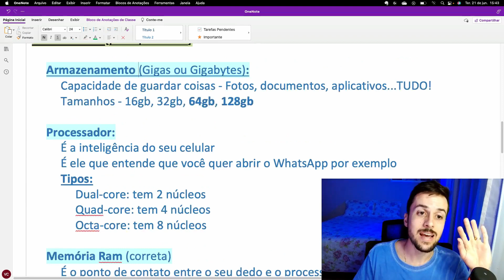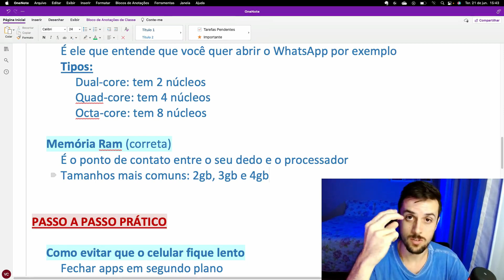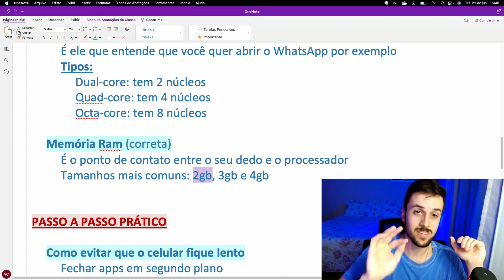Entenda a importância dessa memória para o funcionamento do seu celular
Você sabe quanto de Memória Ram tem o seu celular? Sabe para que serve e como ela influência na agilidade ao utilizar seu aparelho? Neste vídeo explico de uma forma clara e fácil para você entender de uma vez por todas o que é essa tal da Memória Ram.